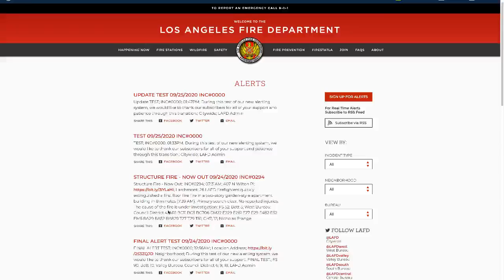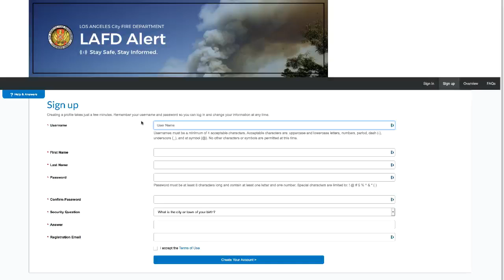Jose Mier on Sun Valley Fire Information Resources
Jose Mier provides Sun Valley, CA residents with information and news about our community.

Jose Mier takes Sun Valley on a virtual tour of handy fire information and shows residents where to find the latest data on fires affecting our area:

If you live in Sun Valley you don’t need a weatherman to tell you we’re in the midst of one of the worst fire seasons in recent memory. As a courtesy to my Sun Valley neighbors I thought I’d show where to go to get the best information on the fires burning in our area.  As you see this video I like to start with the Google search for “Sun Valley California fire info.” Two of the top results are the CalFire website and the Los Angeles Fire Department website. CalFire is a good website because you can use their interactive map, click on one of the fire icons and it will tell you the information about that particular fire. The Los Angeles Fire Department website is also good because you get information about fires in our specific area, it’s updated often and you can also sign up for alerts from the fire department which is a good idea if you live in fire susceptible areas.  These are not the only resources available to us but they’re the ones that I use most and I wanted to share it with my community. I hope these resources come in handy.